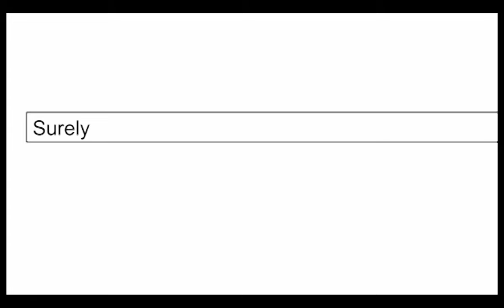Harjawab.com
TVC for Harjawab.com
Produced by: Wild Baba Productions
Concept, Written & Directed by: Abhay Nihalani
DOP: Anil Singh
Music Director: Anshuman Mukherjee
Editor: Rohan Perriera
Actors: Prisha Parekh (Girl), Rushad Rana (Father), Deepti Thappar (Mummy), Parth (Boy)